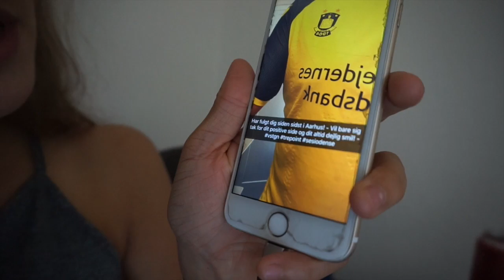OB - Brøndby IF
Husk og følg brøndby's lækreste damers snap, for at holde øje med mine take overs og evt. være med i næste vlog: BLD-SNAP

Læser til sygeplejerske

► UDSTYR
Kamera: Canon Eos 550d
Vlogging Kamera: Sony A5000
Redigeringsprogram: Imovie